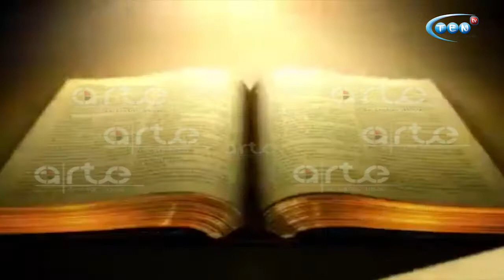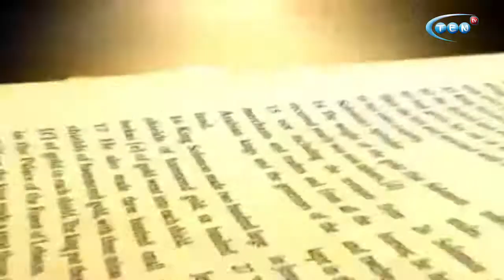ARTE din 09 02 2018 AMINTIRI CU BREASLA MĂCELARILOR II